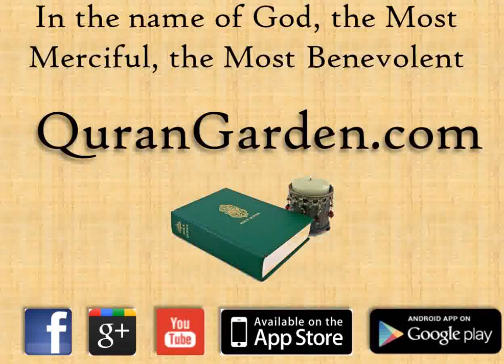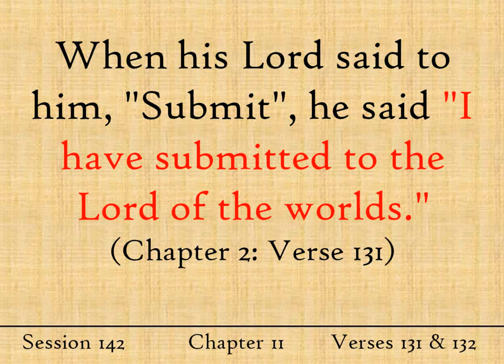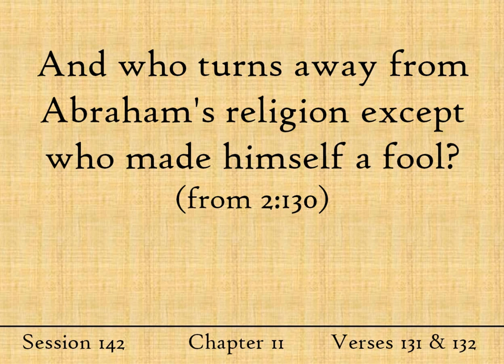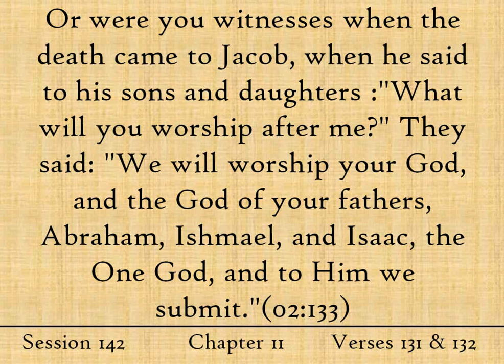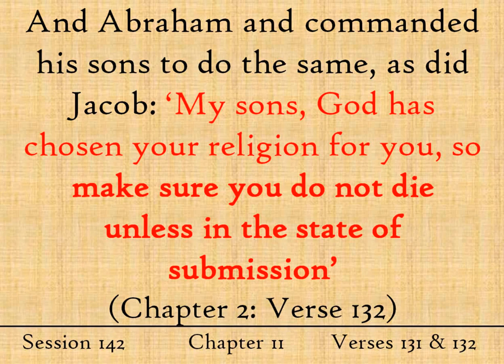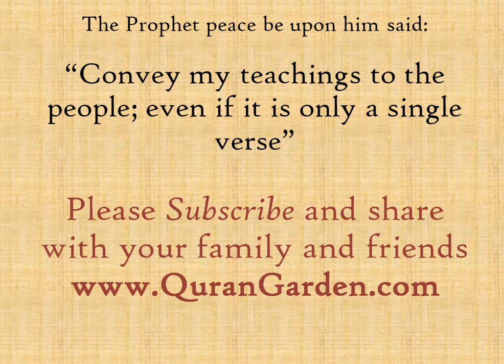Submission to God - Al baqarah Tafseer Verses 131 & 132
How to fully submit to God? How to fully submit to Allah?

When his Lord said to him, "Submit", he said "I have submitted to the Lord of the worlds." (Chapter 2: Verse 131)  Learn about the conversation between God and Abraham, and the children of Abraham.